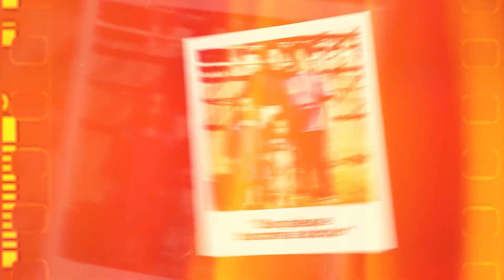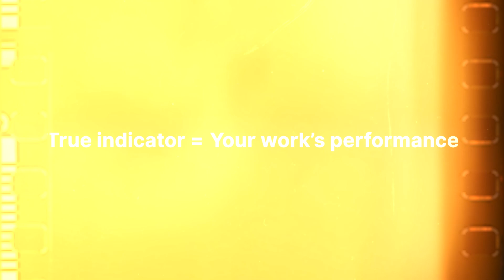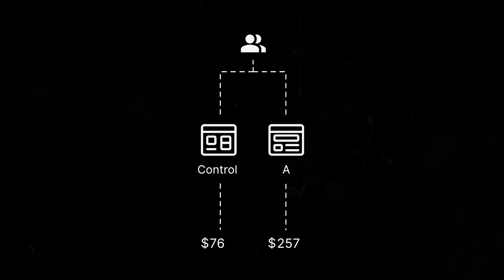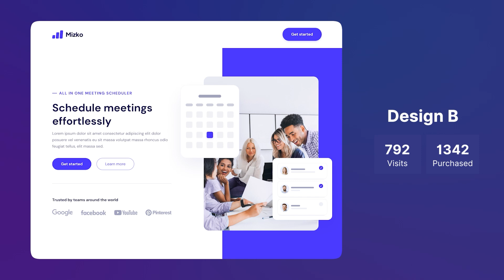How I Overcame Imposter Syndrome | Designer Edition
[NEW] Practical User Research & Strategy Masterclass (100+ students. 8+ hours)